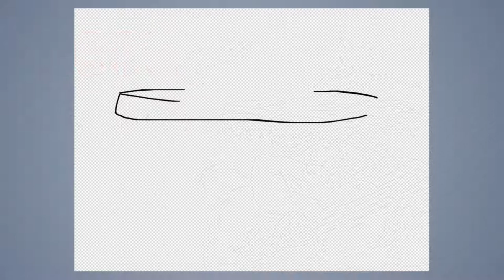Speed draw #322: Lineart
JAB-2019